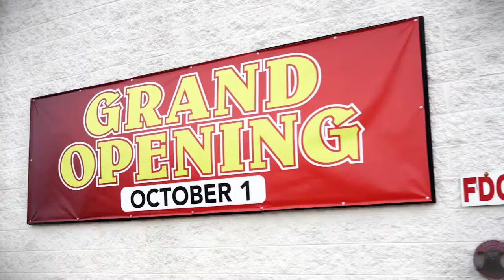Furniture Market Warehouse